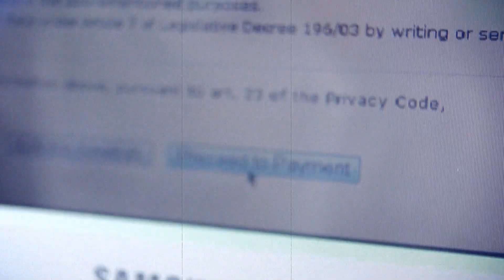Аромотерапія - Мій Кайф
Український реп у Вашій хаті!
До Вашої уваги, відеоробота на трек з нового альбому творчого об'єднання Аромотерапія "В режимі запис" (2011).
Якщо сподобалось, замовляйте диск.
Не забудьте "РОЗПОВІСТИ ДРУЗЯМ".

З повагою,
Аромотерапія

Студія звукозапису.
Концерти DLF, Snake G, K9, Chipset'а.
Зйомка відеокліпів.
Фотосесії, фоторепортажі.